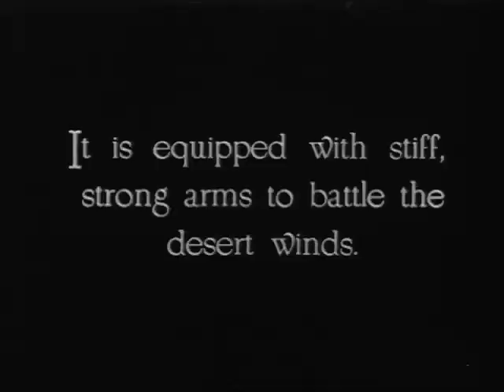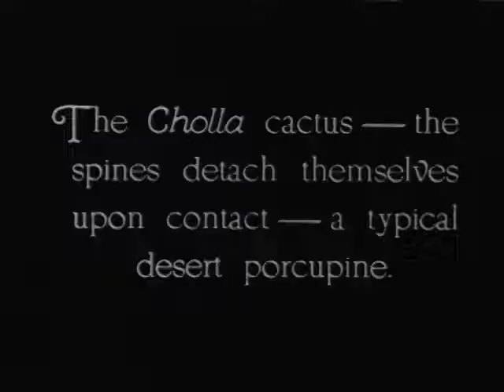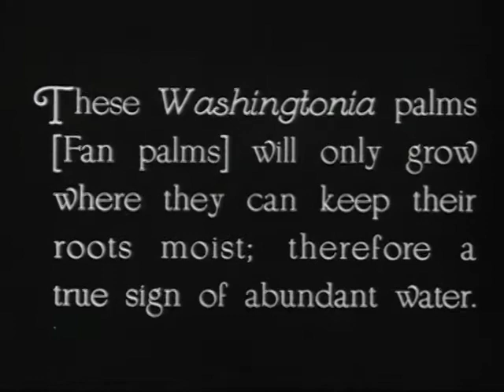The Geologist's Scrapbook - Joshua Tree